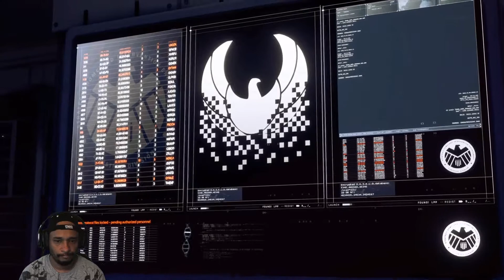Avengers Playthrough Part 2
Join me and the Avengers on a new adventure from Crystal Dynamics and Square enix.